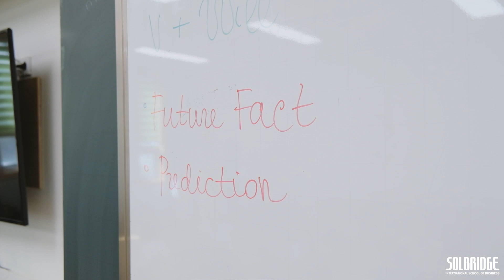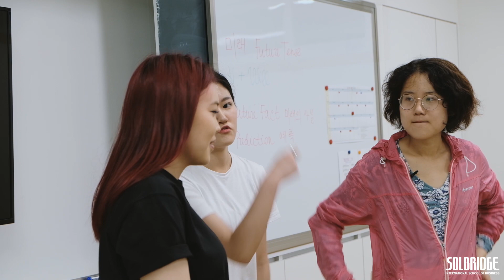SolBridge Volunteering Club: Giving back the community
Are you looking for ways to make a positive contribution to society? Join SolBridge Volunteering club on any of their events like teaching English to elementary school children in Daejeon. With Social Responsibility as one of the core values at SolBridge, the club strives to nurture and provide a platform for SolBridge students to give back to the community.

Music